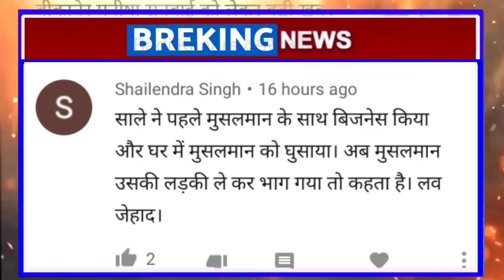बीकानेर: मनीषा के बारे में यह खबर वायरल पर चर्चा | Bikaner Rajasthan Khabren News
02 फरवरी  आज की बड़ी खबरें

Rajasthan News

karaulee
kota  कोटा
chittaudagadh
Chooroo चुरू
jayapur News
jaalaur
jaisalamer/ जैसलमेर
jodhapur
jhaalaavaad

jhunjhunoo

tonk
doongarapur
dausa
dhaulapur
naagaur
paalee
prataapagadh

baansavaada
baaraan
beekaaner
sudeep
bharatapur
bheelavaada
raajasamand
shreegangaanagar

pradhaan news
seekar